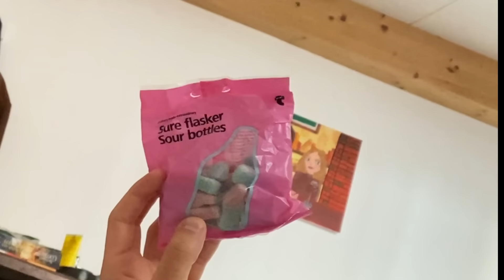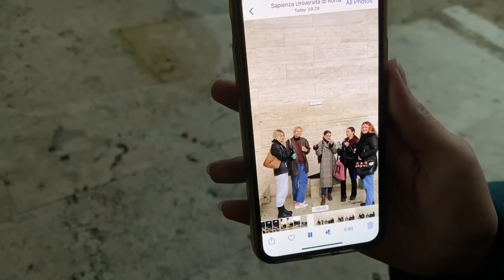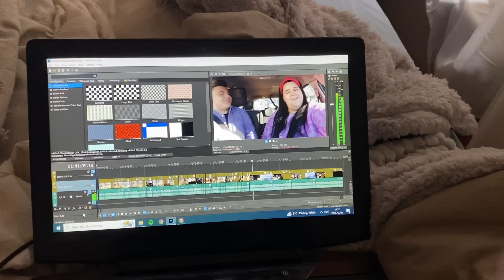Vega Frankfurti leves, Hajnali vizsgázás egy ORKÁN közepén szombaton -VLOGMAS 4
ebben VLOGMAS részben vega frankfurti levest főztem, orkán jellegű szélvihar és eső és mennydörgés sanyargatta Rómát, miközben én vizsgáztam szombat reggel